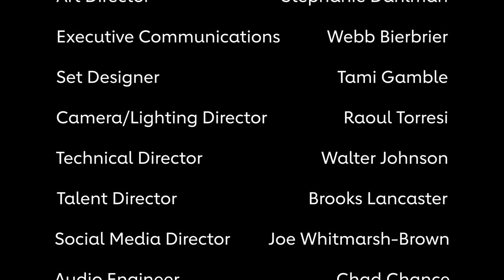Yie-Hsin Hung: Leadership with purpose | At the Heart of It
New York Life Investment Management CEO Yie-Hsin Hung shares her insights on building a successful team, the need for diversity and the importance of having more women and women of color in finance.

Join American Heart Association CEO Nancy Brown for intimate conversations about finding purpose, unleashing innovation, and maintaining well-being along the way. Watch Season 2 of At the Heart of It.